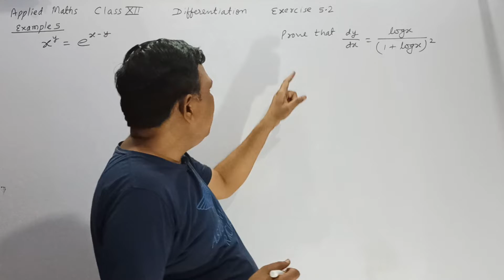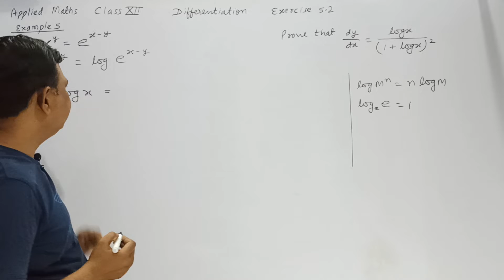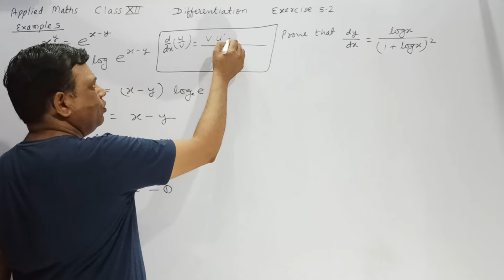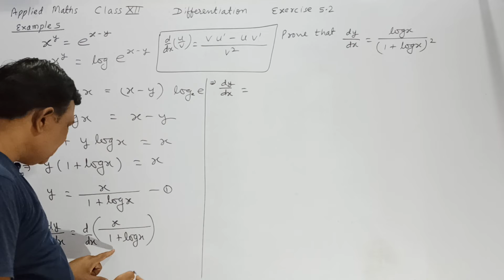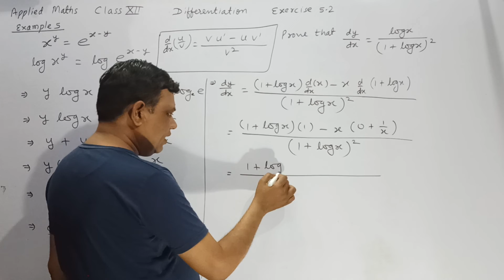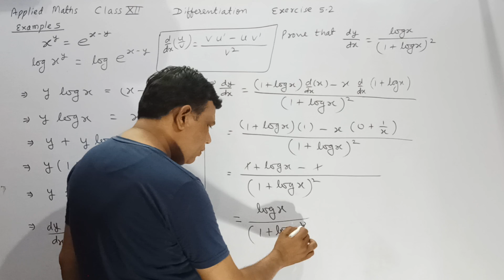Differentiation Class12 applied maths Exercise5.2 example 5 solution | M L Aggarwal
Differentiation Chapter 5
easy method to Understand
basic concepts and explanation
Higher Order Derivatives
Fundamental formulae of differentiation, Product Rule,  Quotient Rule,  Chain Rule, Implicit Differentiation, derivatives of composite functions, derivatives of exponential and logarithmic functions, parametric differentiation, derivatives of second and higher orders
Basic concepts and tricks, tips to get the best marks
 very important for
IIT-JEE / NDA / AIRFORCE / NAVY / Railway /  X GROUP technical
important for competitive exams
How to find   good marks
source book : APC BOOKS , M L Agarwal